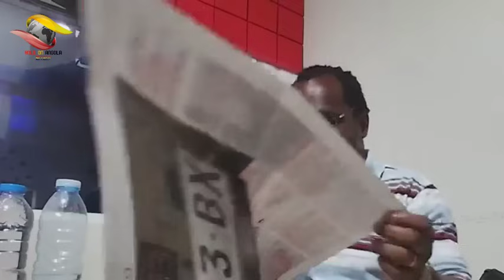Olívio Kilumbu: Leonel da Rocha e Luís Nunes envolvidos no negócio das matrículas.